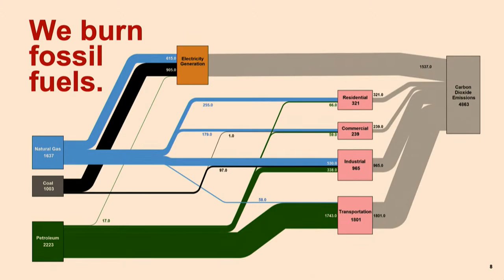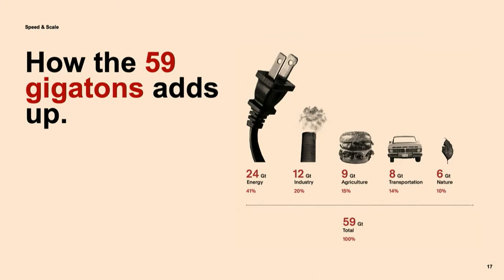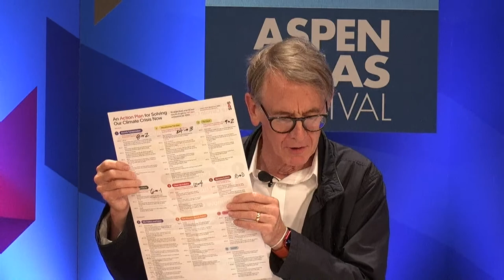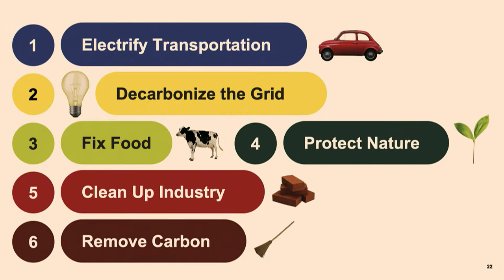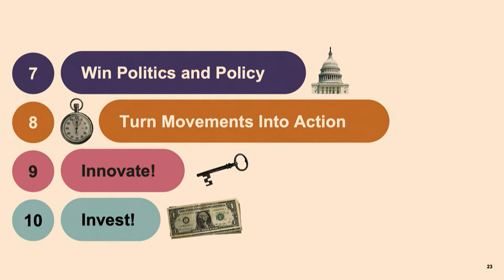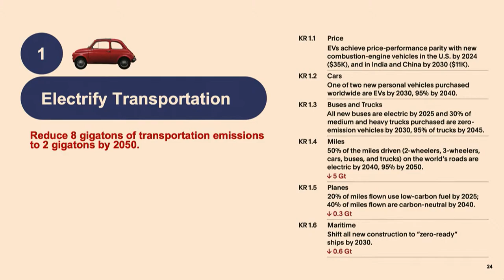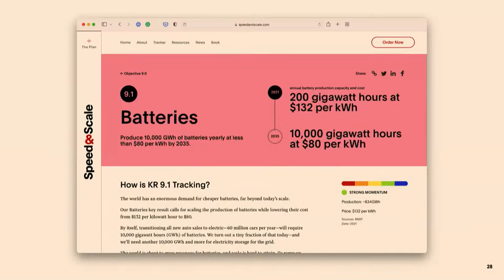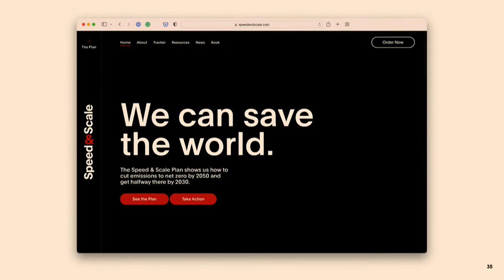Road Map to Net Zero (Deep Dive)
If the world is going to get to net-zero carbon emissions, we’ll need comprehensive, systemic change. We also need to recognize that there is no silver bullet, but a series of actions that must be taken by government, industry, and community. In short, we need a plan. In this two-part session, Ryan Pandchadsaram, co-author of Speed and Scale, lays out a blueprint for saving the planet. Then, Kleiner Perkins’s John Doerr and energy expert Hal Harvey dive deeper into critical actions for those looking to drive down our country’s greenhouse gas emissions — and share stories of people who are making those changes a reality.

This conversation was part of the 2022 Aspen Ideas Festival.

Speakers:
John Doerr, Chairman, Kleiner Perkins Caufield Byers; Trustee, Aspen Institute

Hal Harvey, CEO, Energy Innovation: Policy and Technology; Senior Fellow for Energy and the Environment, The Paulson Institute

Ryan Panchadsaram, Engineer; Investor; Technical Advisor to the Chairman, Kleiner Perkins

Now in its 18th year, the Aspen Ideas Festival is the Aspen Institute’s signature summer public event. Among the key themes explored at this year’s festival are conversations around the concepts of Heat, Power, Connection, Trust, Money, and Beauty.

From June 25-July 1, 2022 more than 300 leaders and innovators gather in the Rocky Mountains to engage in deep and inquisitive discussion of the issues that shape our lives and challenge our times, spanning politics, business, science, the arts, education, and more.